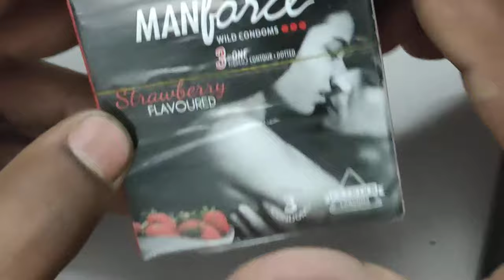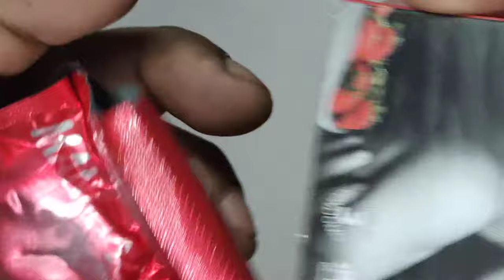💥Unboxing Manforce Condom 👌||MRP-25/-